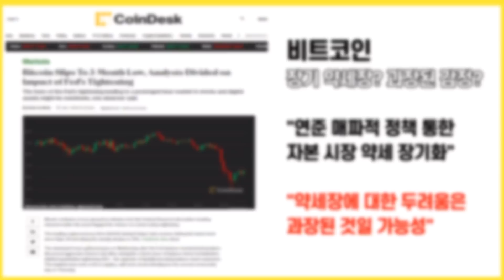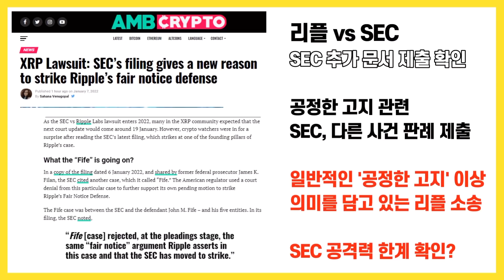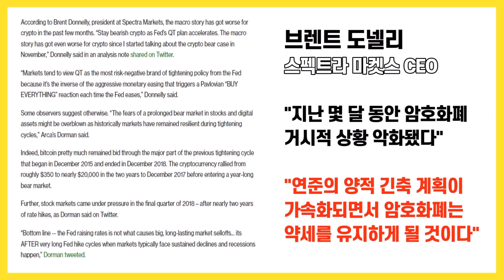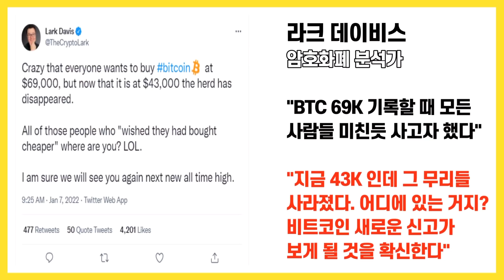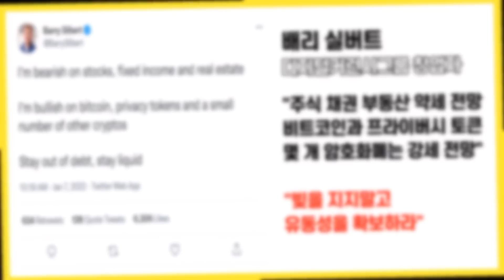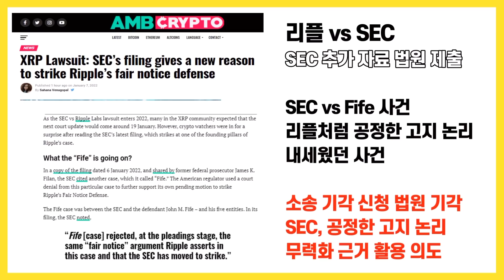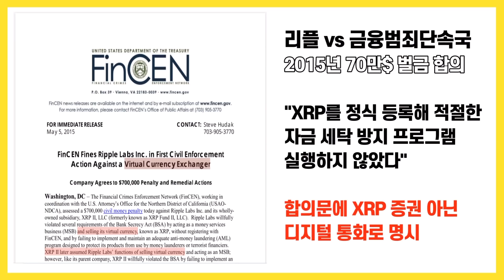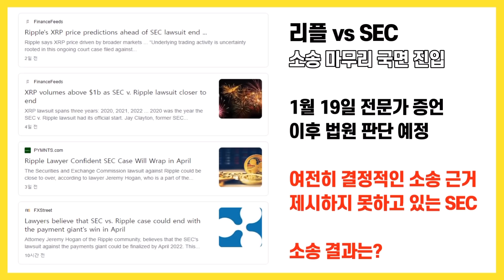리플 소송 웃긴 속보! SEC 공격 포인트 상실? 비트코인 30K 추락하면 벌어지는 일들? / 크립토 블라블라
어지러운 장세가 이어지고 있습니다.

시장 분위기 잘 모르고
처음 진입하신 분들은
말 그대로 패닉에 휩싸여도
이상하지 않은 상황이 지속되고 있습니다.

비트코인은 장중 4만 천 달러를
터치하는 모습까지 보이면서,
이렇게 빠질 수 있나 싶을 정도로
약세 상황을 내보이고 있습니다.

미국 연준발 충격파가
비트코인으로 하여금
3개월 최저 수준으로 후퇴하게 만들었는데,

지난해 9월 29일 4만천 달러 하락 이후
처음입니다.

연줄발 충격에서 시작된
자본 시장의 혼란을 놓고
전문가들 역시 엇갈리는 입장을 보일 정도로
시장 예측이 어려운 상황이기도 합니다.

한쪽에서는
연준의 매파적 정책을 통한
자본시장의 약세가 장기화될 것이라는 부분에
방점을 찍고 있는 반면,

다른 한쪽에서는
역사적으로 시장은 긴축 주기 동안
회복력을 유지했기 때문에
주식시장이든 암호화폐 시장이든
약세장에 대한 두려움은 과장된 것일 수도
있다는 분석이 나오고 있습니다.

그레이스케일의 모회사
디지털커런시그룹의 베리 실버트의 경우에는
여전히 다른 투자 시장에 비해
암호화폐 시장에 더 큰 무게 중심을
두고 있다는 점을 확인했습니다.

뭐, 세계최대규모 암호화폐 기업의 회장이
이런 말을 하는 건 당연한 것이기도 한데,

그는 주식과 채권, 부동산이 약세를
보일 것이라고 밝히면서
비트코인과 프라이버시 코인이
강세를 보일 것이라고 전망했습니다.

종목을 공개하지는 않았지만
그가 어떤 걸 가리켜서
프라이버시 코인이라고 하는지
추측하기는 그렇게 어렵지 않을 것 같습니다.

시장의 단순 플레이어가 아니라
이 시장의 설계자 역할을 해 온 인물이
내놓은 발언인 만큼,
그레이스케일에 대한 호불호를 떠나서
이런 전망들은 챙겨볼 필요가 있어 보입니다.

모처럼 리플 소송과 관련해서
재미있는 소식이 전해졌습니다.

SEC가 리플의 공정한 고지 이슈를 공격하는
새로운 문건을 법원에 제출했는데,

뭔가 했더니
공정한 고지 논리와 관련한 다른 사건이
법원에서 기각됐다는 내용이 제출된 것으로
보도됐습니다.

자체적인 논리를 방어하지 못하고
기존의 판례 이슈를 꺼내든 것인데,

단순히 공정한 고지를 했다 안했다,
이런 맥락 이상의 의미가 있다는 것을 고려하면
SEC의 공격력이 다소 어의 없게 느껴지는
수준입니다.

이런 눈에 띄는 하락장에서는
별다른 도리가 없는 것 같습니다.

시장도 프로젝트도 못미덥게 느껴지시는 분들은
패닉셀 욕구가 강하게 느껴지실테고

반대로 확고한 신념 내지는 신뢰가 있는 분들은
바겐 세일로 간주하고 계실 겁니다.

이럴 때일 수록 제3자의 말에 의지해
시장을 판단하기 보다
객관적인 정보를 최대한 접목시켜서
투자자 스스로 판단을 내리는 것이
더 중요하지 않을까 생각합니다.

아무쪼록 여러 전망과 분석들 잘 참고하셔서
시장 대응 하실 수 있으면 좋겠습니다.

언제나 성투하시길 기원하겠습니다.

감사합니다.